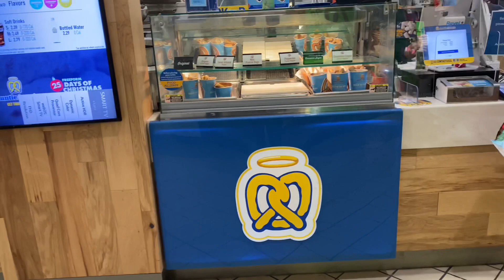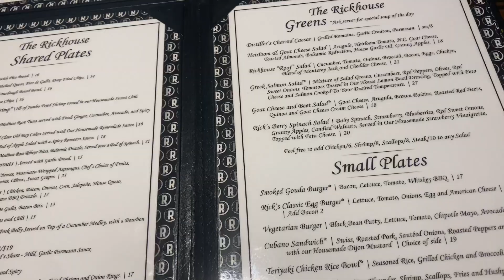Birthday vlog 🍾🥳 | shopping | new nails | car rants | GRWM + more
ITS YOUR GIRL BIRTHDAYYYY!! HAPPY BIRTHDAYYYYY TO MEEE! I made it to year 32 yall!! THANK YOU JESUS 🙌🏽🥳

From being happy one minute to being frustrated the next, then right back to being happy, come along with me on my special day as I take you through the motions 😌

Thank you guys sooooo for takin time out of your day to wish me a happy birthday! The love was truly shown and truly felt! 💕

Cheers to 32 & dreams coming true 🍾👑🥳💕♐️

JOIN ME ON THE SOCIALS 💕